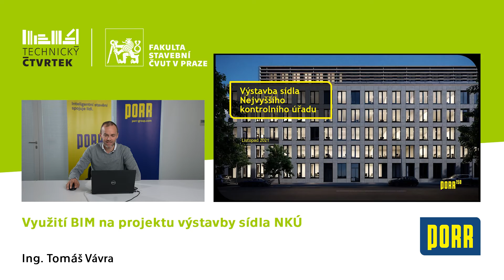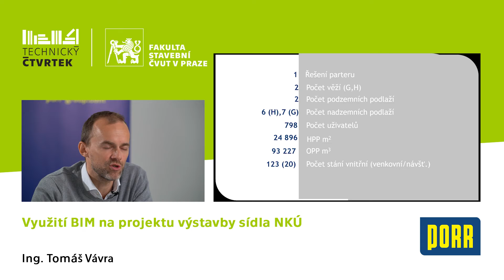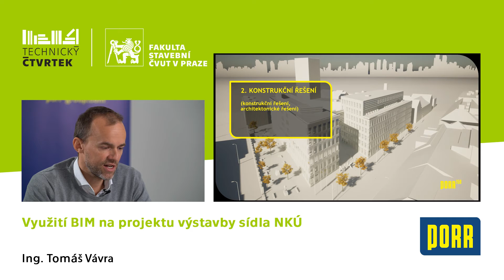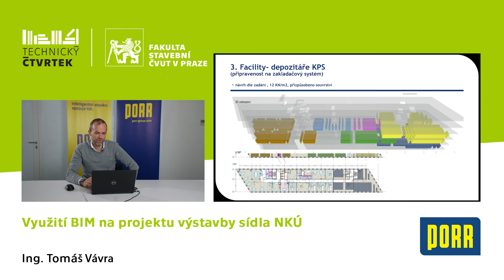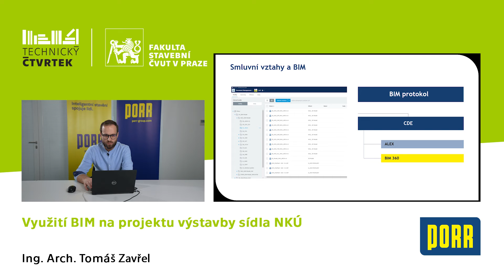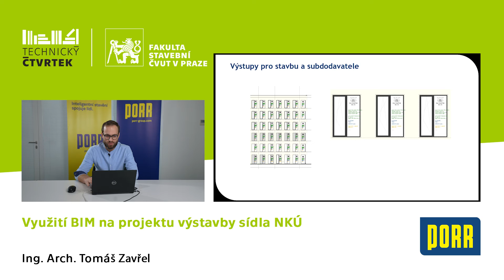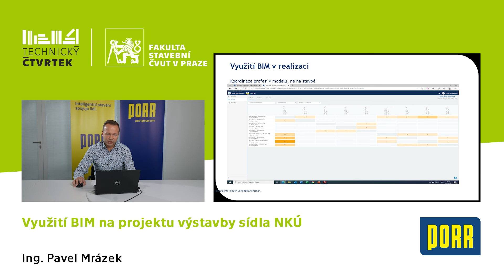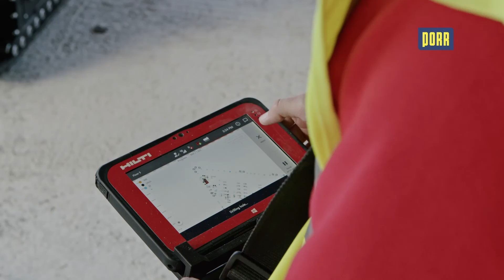Využití BIM na projektu nového sídla Nejvyššího kontrolního úřadu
Seznamte se s výstavbou sídla Nejvyššího kontrolního úřadu, která je výjimečná hned v několika ohledech.
👉 první velká veřejná stavební zakázka pro pozemní stavby zadaná v ČR na smluvním základě tzv. „Žluté knihy“ FIDIC
👉 s využitím metody Design&Build
👉 jde o pilotní veřejný projekt kompletně prováděný metodou BIM
Přednáška je zaměřena především na využití BIM nejen ve fázi přípravy zakázky, zpracování prováděcí projektové dokumentace, ale i v samotném procesu výstavby.

🎤 Přednášející:
Ing. Tomáš Vávra, hlavní inženýr projektu, PORR a.s.
Ing. Arch. Tomáš Zavřel, koordinátor BIM, PORR a.s.
Ing. Pavel Mrázek, ředitel oblasti projekce a TZB, PORR a.s.